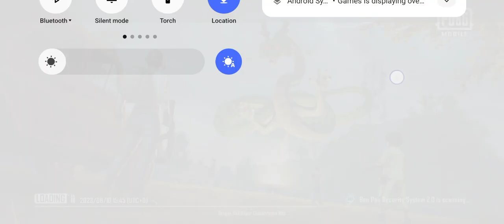pubgmobile just you’re starting to see the theme Just come up with a challenge.Make it looonnggg.